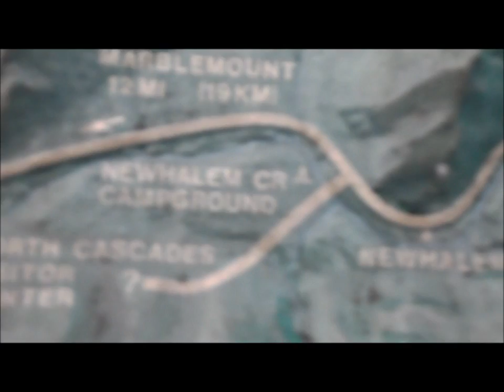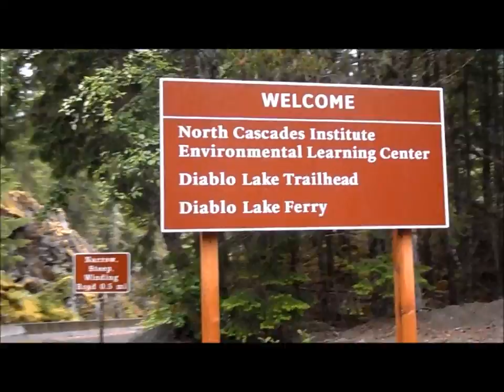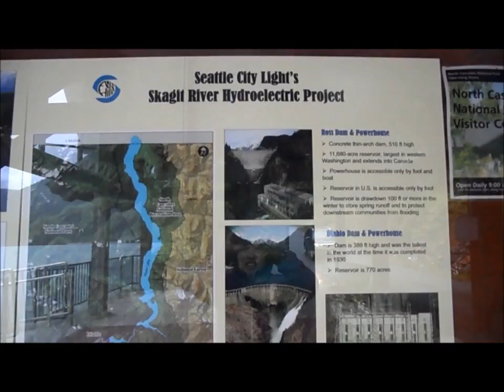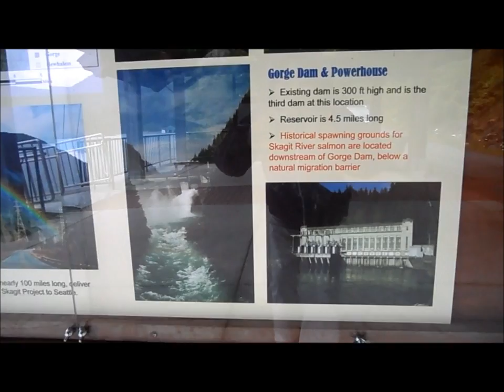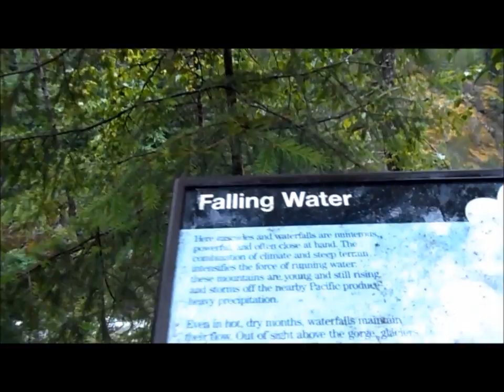North Cascade National Park